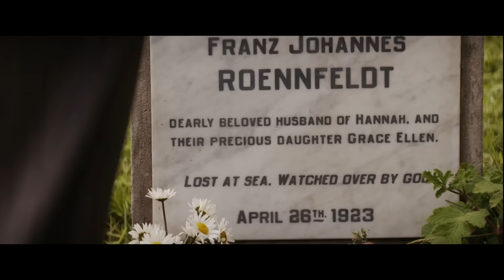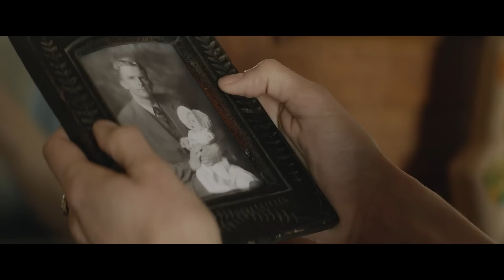Michael Fassbender nel drama La luce sugli oceani - Trailer HD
Il primo trailer italiano del dramma La luce sugli oceani con Michael Fassbender e Alicia Vikander.

Il film diretto da Derek Cianfrance che verrà presentato in concorso alla 73esima Mostra del cinema di Venezia.

Dopo quattro anni strazianti sul fronte occidentale, Tom Sherbourne (Michael Fassbender) ritorna in Australia e prende un lavoro come il guardiano del faro su Janus Rock, a quasi mezza giornata di viaggio dalla costa. Su questo lembo di terra isolato dove la barca degli approvvigionamenti approda ad ogni stagione, Tom porta con sé la giovane, audace e amorevole moglie Isabel (Alicia Vikander). Anni più tardi, dopo due aborti e un feto nato morto, una mattina Isabel sente un grido sottile come un volo di gabbiani rompere d'improvviso la quiete dell'alba. Quel grido, destinato a cambiare per sempre la vita della coppia, è il tenue vagito di una bambina, ritrovata a bordo di una barca naufragata sugli scogli, insieme al cadavere di uno sconosciuto. Per Isabel la bambina senza nome è il regalo più grande che l'oceano le abbia mai fatto. È la figlia che ha sempre voluto. E sarà sua. Nessuno lo verrà mai a sapere, basterà solo infrangere una piccola regola. Basterà che Tom non segnali il naufragio alle autorità, così nessuno verrà mai a cercarla. Decidono di chiamarla Lucy. Ben presto quella creatura vivace e sempre bisognosa d'attenzione diventa la luce della loro vita. Ma ogni luce crea delle ombre. E quell'ombra nasconde un segreto pesante come un macigno, più indomabile di qualunque corrente e tempesta Tom abbia mai dovuto illuminare con la luce del suo faro. Una volta tornati sulla terraferma Tom e Isabel dovranno rendersi conto che non esistono solo loro al mondo, ma ci sono altre anime con cui rapportarsi tra queste Hannah Roennfeldt (Rachel Weisz), il cui marito e la figlia ancora in fasce sono dispersi in mare.